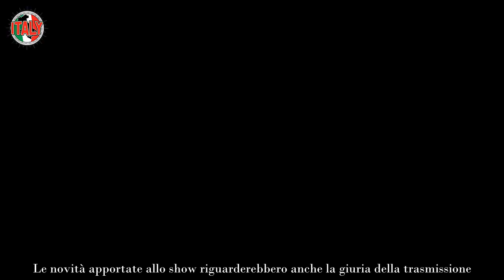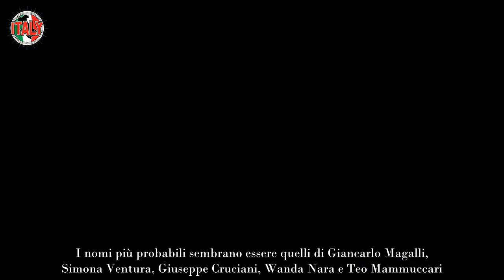Ballando con le Stelle 2024, colpacci per Milly Carlucci cast stellare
È previsto un cast stellare per Ballando con le Stelle 2024: Milly Carlucci ha portato a segno dei veri e propri colpacci. Scopriamo assieme quali sono.

La conduttrice del dance show del sabato sera di Rai1 più amato dagli italiani si troverà in squadra nel programma dei veri e propri pezzi da novanta. Stiamo parlando di professionisti amatissimi dal grande pubblico, che mai nessuno avrebbe potuto pensare di vedere nella veste di ballerini provetti.